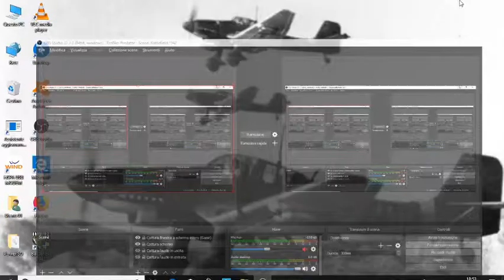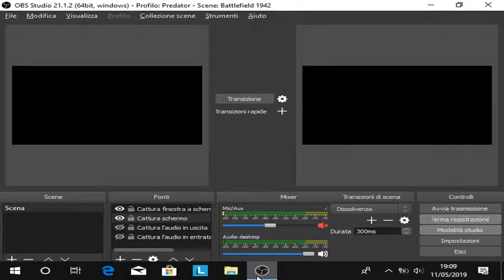WarFront 3.5 (BF 1942 MOD) Operation Barbarossa - Axis Gameplay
Sorry for bad quality video but the mod isn't so.

Vehicles used:
-Panzer II
-Sturmgeschuetz III B
- T36 mod. 33